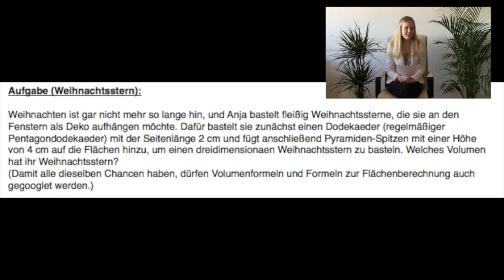15.Dezember 2014 (Adventskalender)